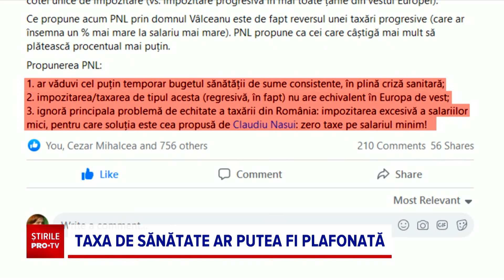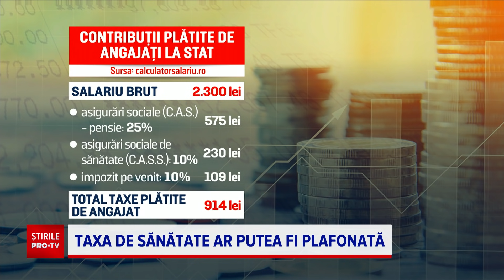Contribuțiile la sănătate ar putea fi plafonate. Angajații din IT și construcții, fără scutiri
Contribuțiile la sănătate ar trebui să fie plafonate, spune ministrul interimar al Finanțelor, care face această propunere la pachet cu eliminarea scutirilor de care beneficiază în prezent angajații din IT și construcții.